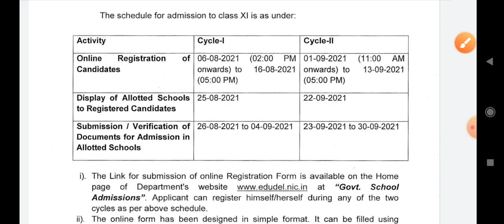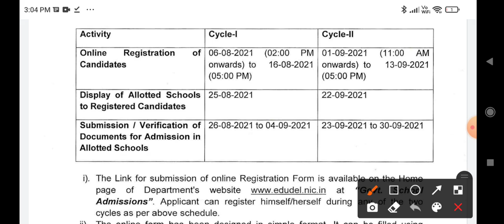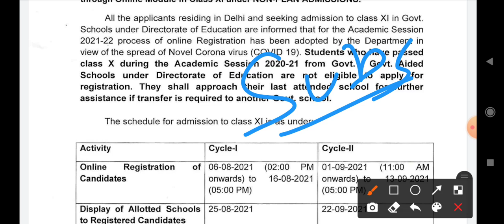Result Online admission form class 11 ll कब दुबारा निकलेंगे फॉर्म online admission form class 11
Sub.: Guidelines for Parents of Children Seeking Admission in Govt. Schools  through Online Module in Class XI under NON-PLAN ADMISSIONS.

Students who have passed class X during the Academic Session 2020-21 from Govt. / Govt. Aided Schools under Directorate of Education are not eligible to apply for
registration. They shall approach their last attended school for further assistance if transfer is required to another Govt. school.

this form is for students of private schools, nios, patrachar and outsiders of delhi not for government students

Playlist class 11 admission 2021-22 || kaise bhare, delet kaise kare, document kya kya lagenge , age kya honi chaiye, online portal kb chalu hoga, dekhe

How to fill online admission form of class 11 || kese bhare delhi govt school XI online form 2021-22
how to fill admission forms online class 11
kaise bhare class 11 ka online form 2021-22
delhi govt school online admission form 2021-22 class 11 || documents ||  nios, private school
2021-22 online admission class 11 govt school
kaise bare class 11 ka online form 2021-22
complete form class 11 ka online registration 2022
This video will provide you that how to fill online admission form of 11th class 2021-22 , doe, edudel.nic.in website and if you have any doubt then just comment or follow us on insta
part-2 online admission form class 11
class 11 ka online admission form 2021-22 kaise bhare
Government School Admission for the Session 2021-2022 Admissions in Class XI
how to fill registration form class 11 online 2021-22,
pura form kaise bhare class 11 online 2021-22
pratibha school admission form 2021-22 class 11
class 11 delhi nios admission 2021-22
private school online admission 2021-22 class 11th
class 11 admission interview
class 11 online registration guide
nios admission documents required
nios 12 admission online form 2021
class 11th online registration 2021-22
delhi govt school admission form 2021-22 class 11
class 11 registration form fill up cbse
class 11 admission form 2021-22 bihar board
doe delhi online admission class 11 kya kya document chaiye
class 11th online registration
nios registration online malayalam
class 11 ka online form kaise bhare
class 11 online registration form kaise bhare

class 11th ka form kaise bhara jata hai
kaksha 11 ka admission form kaise bhare
kaksha 11 ka admission form kaise bhare  2021-22
how to fill class 11 admission form
kaise bhare form 11vi ka 2021
sabhi rajya ka kaksha 11 ka form admission
hariyana admission form class 11 kaise bhare
admission form kaise bhare 11th class 2021
doe 11 registration form fill up cbse
how to fill class 11 admission form 2020
how to fill class 11 admission form 2020 cbse
how to fill class 11 admission form 2020  part-2
how to fill amu class 11 admission form 2020
how to fill kv class 11 admission form 2020
how to fill kv admission form online class 11
how to fill 11th admission form offline
how to fill class 11 admission form offline
how to fill kv admission form class 11 offline
how to fill registration form of class 11 cbse offline
how to fill delhi govt school admission form class 6, 9, 11th 2021-22

how to feel class 11th by edudel
class 10th to 12th online registration form how to fill
free of cost online form for class 11th kaise bhare
how to fill class 11th online admission form
how to fill class 11th online registration form by technical crazy hub
edudel par class 11th registration kare
edudel par class 11th registration form kare bhare
how to fill class 11 online form easy way
how to fill class 11th online registration in short time

how to fill a online registration form of class 11th from